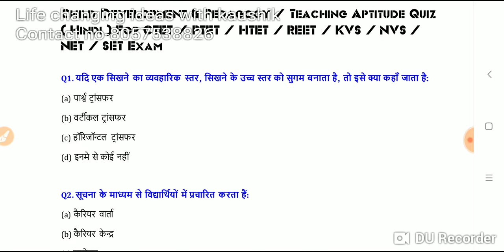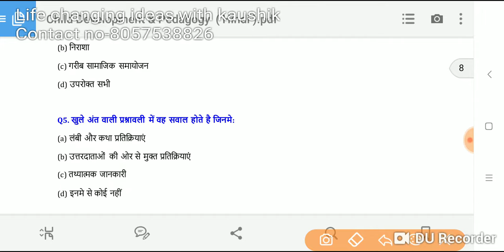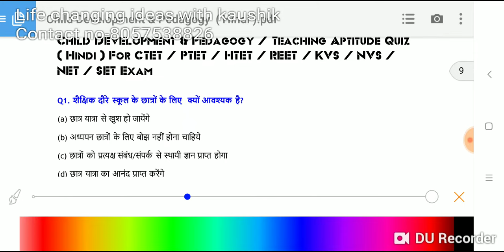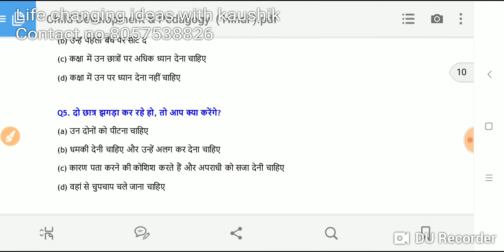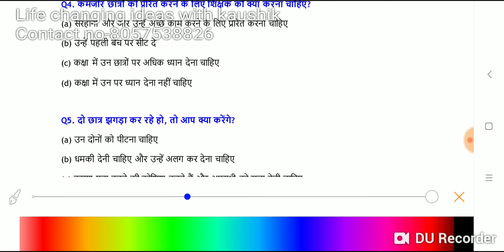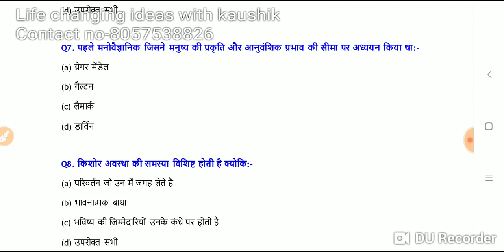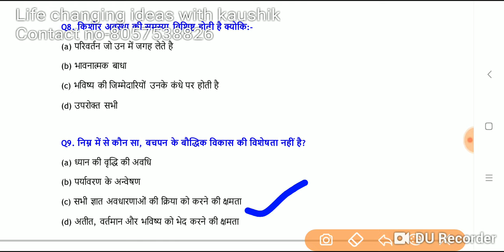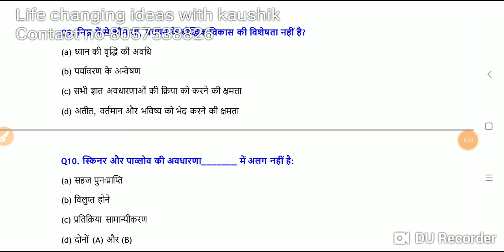ctet Pedagogy questions with answer|Important previous year mcq|uptet|kvs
Follow this link to join my WhatsApp group In this video I am going to share with you some important questions related to child development and pedagogy
Some other videos on pedagogy
child development and pedagogy objective, questions with answers pdf in hindi,
latest mcq of child development and pedagogy,
child development and pedagogy question paper with answers 2012,
child development and pedagogy question paper with answers in hindi pdf,
child development and pedagogy question and answer in hindi pdf,
pedagogy questions pdf,
psychology question for tet